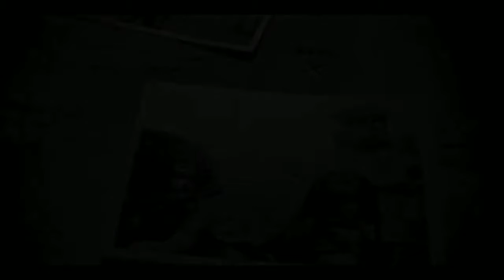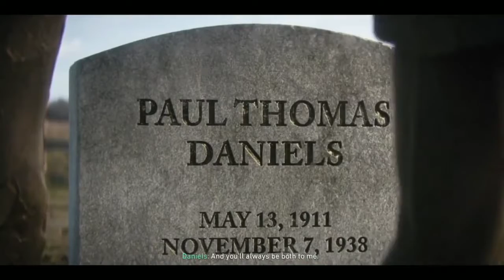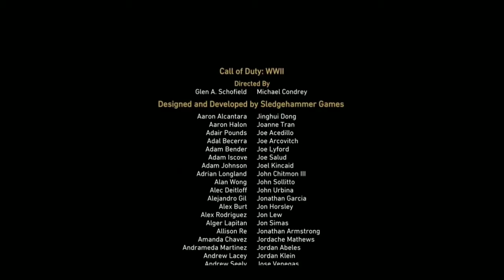CALL OF DUTY WW2 Walkthrough Gameplay ending(PS4)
Another completed game good realistic cinematic graphics at world war 2 really enjoyed it